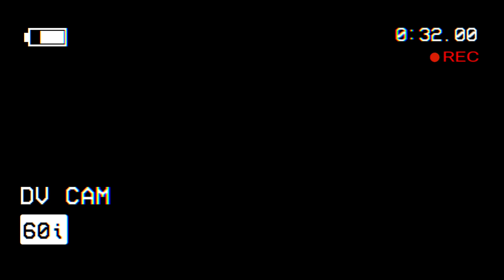View- Pmv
Hello Everyone! At last here a is a finished school project of mine^^ This project means a lot to me as it focuses on the impacts humans put on the environment.
Together we can make a change to this!  Down below I will be linking a few wonderful charitys that are working hard to help fight climate change and to save our animals:)
Info:
All art in this video is by me. Audio is by jack stauber.
Programs: Ibis PaintX,Cute Cut,Video cut pro

6/18/21